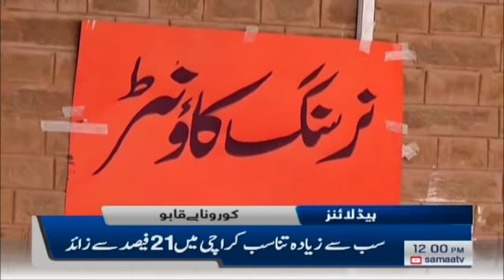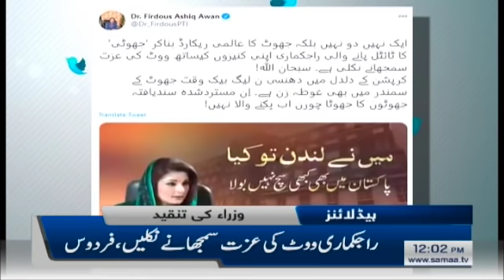Samaa Headlines 12pm | Mufti Zar Wali Khan passes away in Karachi | SAMAA TV